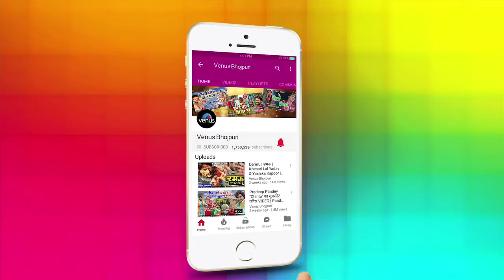Palbhar Ke Judaai - Sad Video Song | Dinesh Lal Yadav 'Nirahua', Pakhi Hegde | Bhojpuri Sad Song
Song : Palbhar Ke Judaai
Singers : Kumar Sanu & Sadhana Sargam
Feat : Dinesh Lal Yadav 'Nirahua' & Pakhi Hegde
Lyrics : S.K.Chauhan
Movie : Prem ke Rog Bhail

Also You Can:
'LIKE' us on Facebook: